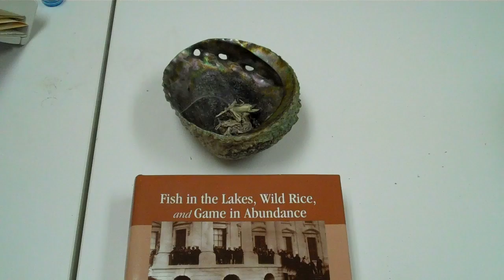A People's History of the Anishinaabe in Minnesota: Property Rights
Frank Bibeau, Esquire, White Earth Band of Ojibwe, Treaty Connoisseur, traces the complex history of the Anishinaabe in Minnesota, Wisconsin, and Canada in which 34 treaties were signed with the U.S. government. Many important concepts are introduced including the megis shell, property rights, treaty rights, and theories of modern day interpretation. Director of Photography - Shane Plumer